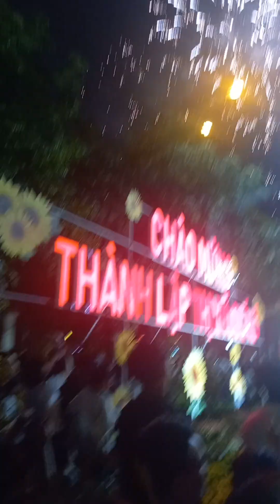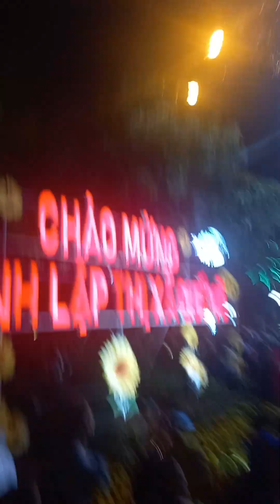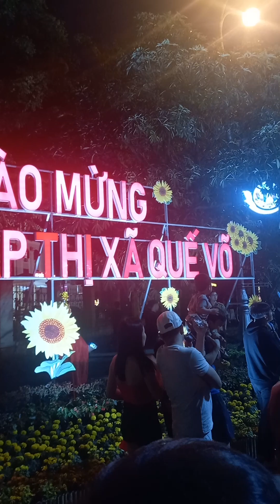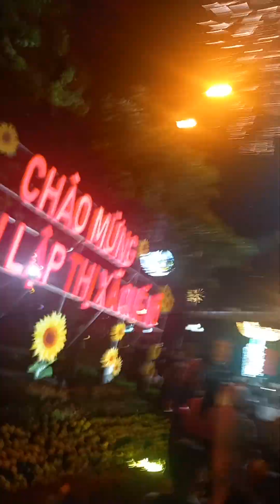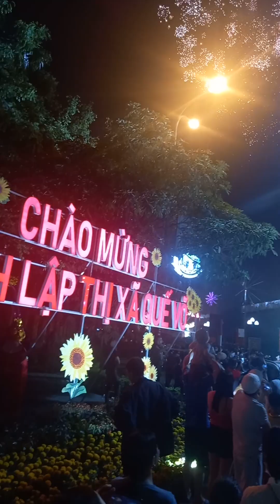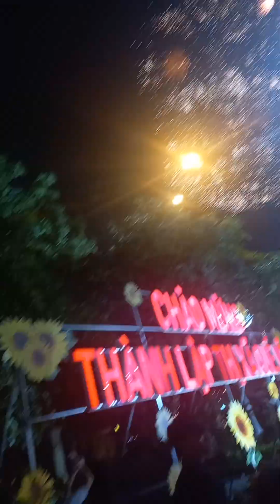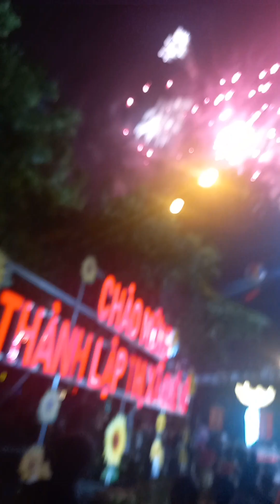thị xã quế võ tỉnh bắc ninh ngày 6/4/2023 .